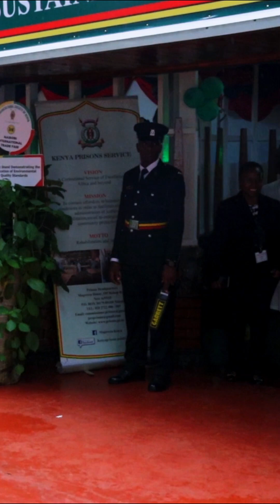MUST SEE!! Kenya Prisons Band Steals the Show at ASK Nairobi Show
Video by @Paulkabau    Get ready to experience the electrifying energy of the Kenya Prisons Band as they light up the Nairobi Show! In this unforgettable performance, the band showcases their incredible musical talent, captivating the audience with vibrant rhythms and soulful melodies.
Join us as we dive into the heart of their powerful songs and stunning choreography, reflecting the rich culture and spirit of Kenya. From traditional tunes to modern hits, the Kenya Prisons Band brings a unique flair that leaves everyone wanting more!
Don't miss out on this thrilling experience—hit play and let the music take you on a journey!